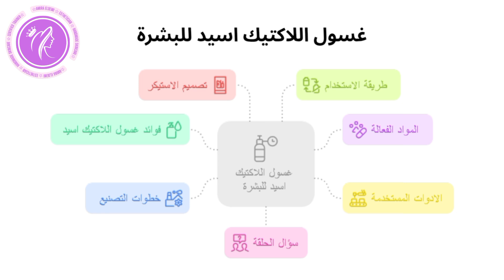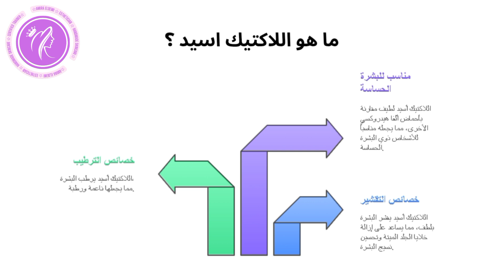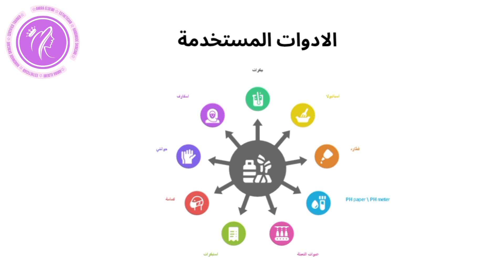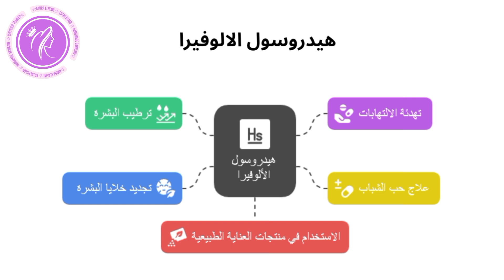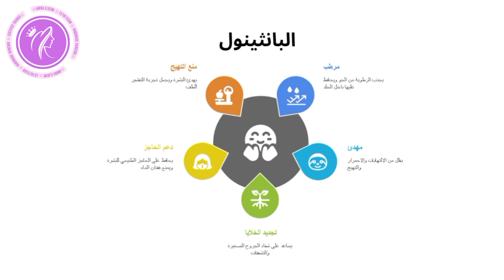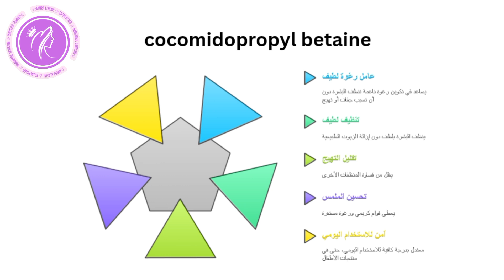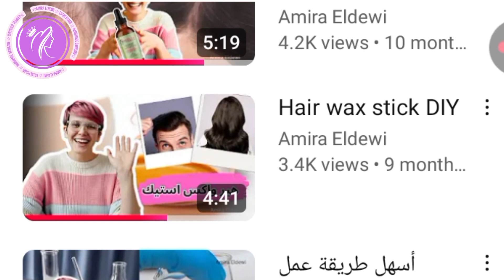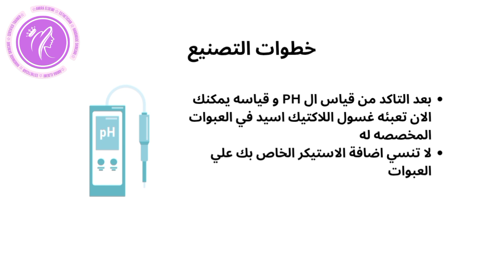غسول حمض اللاكتيك لنضارة و تبييض البشرة و شد التجاعيد و التخلص من حب الشباب | صناعة مستحضرات التجميل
غسول حمض اللاكتيك لنضارة و تبييض البشرة و شد التجاعيد و التخلص من حب الشباب سنتعرف علي طريقة عمل غسول اللاكتيك اسيد في كورس صناعة مستحضرات التجميل المجاني 🧴 غسول حمض اللاكتيك هو افضل غسول لتفتيح البشرة وشد التجاعيد والتخلص من حب الشباب بسهولة ✨ غسول حمض اللاكتيك هو سر نضارة وتبييض البشرة والتخلص من حب الشباب والتجاعيد تعلم 🧴 طريقة عمل غسول حمض اللاكتيك لتفتيح البشرة وشد التجاعيد وإزالة الحبوب فان غسول حمض اللاكتيك له  فوائده السحرية للبشرة وكيفية تحضيره في المنزل
و يتم استخدام حمض اللاكتيك هو الغسول المعجزة لتبييض البشرة وعلاج الحبوب وشد الوجه تعلمي صناعة غسول حمض اللاكتيك للبشرة المشرقة والخالية من العيوب ففي هذا الفيديو طريقة عمل غسول حمض اللاكتيك يعمل علي تفتيح، نضارة، وإزالة حب الشباب بسهولة غسول حمض اللاكتيك هو الحل النهائي لتجديد البشرة ومحاربة التجاعيد تعلم صناعة غسول حمض اللاكتيك  تفتيح فوري للبشرة وشدها في المنزل و تعرف علي فوائد غسول حمض اللاكتيك وكيفية صنعه للحصول على بشرة صافية وناعمة باستخدام حمض اللاكتيك للبشرة اصنع  غسول طبيعي للتبييض، النضارة، وإزالة آثار الحبوب. 🧴✨ اكتشفي سر البشرة المشرقة مع غسول حمض اللاكتيك! في هذا الفيديو ستتعرفين على فوائد حمض اللاكتيك للبشرة وكيفية تحضير غسول طبيعي للبشرة في المنزل بخطوات سهلة وآمنة. سنشرح كيف يساعد حمض اللاكتيك في تفتيح البشرة ونضارتها، وشد التجاعيد، والتخلص من حب الشباب وآثاره، ليمنحك بشرة صافية وناعمة.

سأوضح لك أيضًا أسرار استخدام lactic acid face wash وlactic acid cleanser في روتين العناية بالبشرة للحصول على أفضل النتائج، بالإضافة إلى نصائح مهمة لصناعة مستحضرات تجميل طبيعية وDIY face wash في المنزل.

📌 ماذا ستتعلمين في هذا الفيديو؟

طريقة عمل غسول حمض اللاكتيك بخطوات عملية.
أهم فوائد حمض اللاكتيك للبشرة.
كيف يعالج حب الشباب ويشد التجاعيد.
أفكار لصناعة منتجات تبييض البشرة ونضارتها منزليًا.

✅ إذا كنتِ تبحثين عن تفتيح ونضارة البشرة وتجديد خلايا الوجه بأسلوب طبيعي، فهذا الفيديو لكِ!

صناعة مستحضرات التجميل تبدأ بتعلم اساسيات تصنيع مستحضرات التجميل و المواد الفعالة في مستحضرات التجميل و خامات تصنيع مستحضرات التجميل و طريقة عمل مستحضرات تجميل و صناعة الصابون .مستحضرات التجميل الطبيعية تعد مشروع من المنزل مربح فاذا كنت من المبتدئين في صناعة مستحضرات التجميل عليك ان تتعلم التجميل الغير جراحي لتتعرف علي مشاكل الشعر و البشرة من تساقط الشعر و فراغات الشعر و الصلع الوراثي و الصلع الغير وراثي  و تلف الشعر و جفاف الشعر و هيشان الشعر و الشعر المطاطي و ستتعرف علي مشاكل البشرة من بهتان و حبوب البشرة و اثار حبوب البشرة و المسام الواسعة و تجاعيد البشرة و جفاف البشرة و الهالات السوداء و اسمرار الشفاة و تشققات الشفاه و مشاكل الجسم من اسمرار بعض المناطق و جفاف الجلد و جلد الوزة و الشعر تحت الجلد و تشققات القدمين و جفاف القدمين. فاذا أردت ان تبدا مشروع من البيت في مستحضرات التجميل و الصابون الطبيعي تعلم مجانا صناعة مستحضرات التجميل و طرق العناية بالشعر و العناية بالبشرة و العناية بالجسم و التجميل الغير جراحي و التغذية و تصنيع الصابون للمبتدئين مع Amira Eldewi
تحذير: محتويات الفيديوهات تعليميه و لا تغني عن استشارة الطبيب كما انه غير مسموح بنقل او استخدام الفيديوهات الخاصة بي لاغراض تجارية او اعاده نشرها علي انها محتوي خاص بك، فاذا تم اعاده نشرها او استخدامها لاغراض تجارية سيعرضك للمسائله القانونيه.
و شكرا لكم علي المتابعة مع تمنياتي للجميع بالتوفيق 💐💐